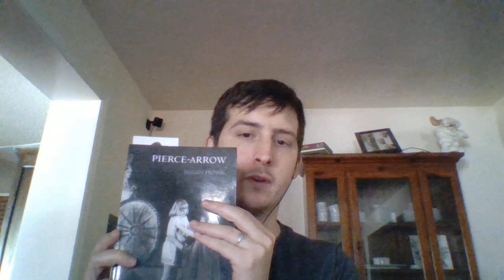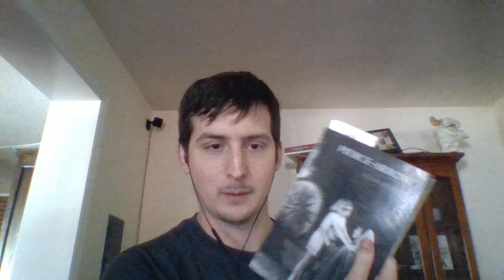Video Diary 6: 8/29/20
In which I talk about a Susan Howe poem, Charles Peirce, and the golden age of poetry.

Notes: The poets I was thinking about are Fanny Howe, sister to Susan Howe, and Marie Howe, not related to my knowledge. Both poets are great.

Also, the book I was thinking of, by Susan Howe, featuring excerpts from Jonathan Edwards is THIS THAT.